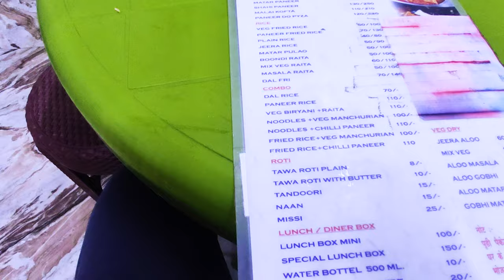Family ke sath chowmein party